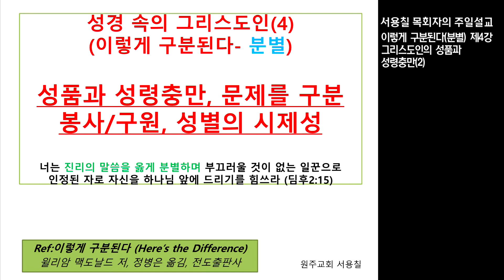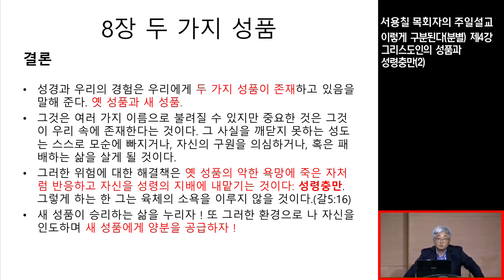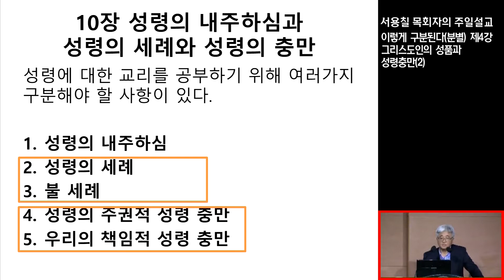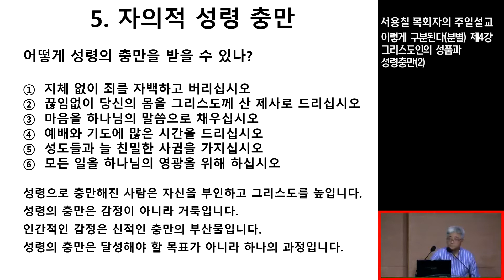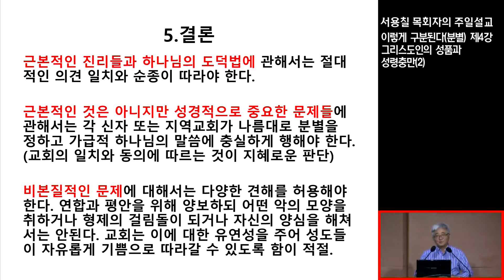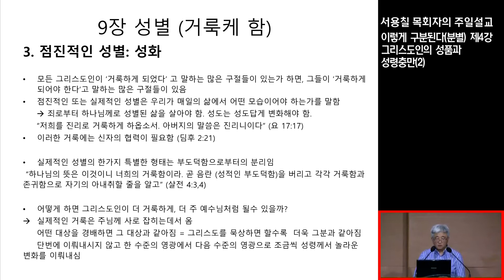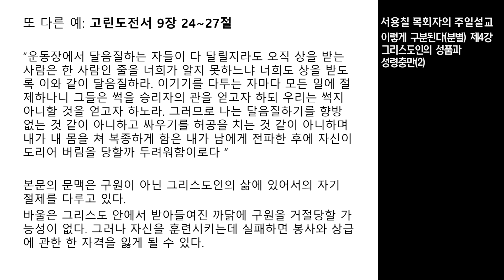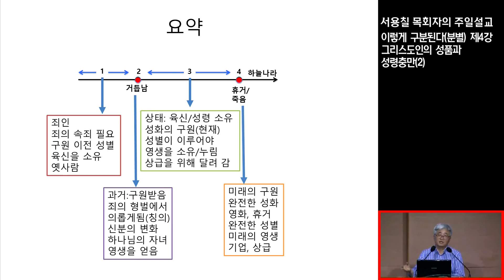GNTV 서용칠 - 이렇게 구분된다 4강, 그리스도인의 성품과 성쳥충만 (2)